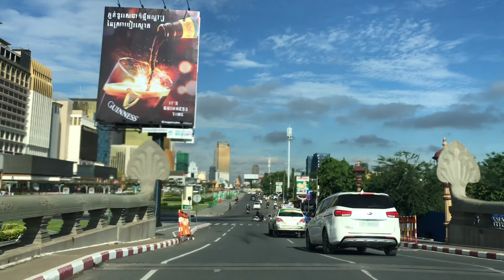KOH PICH ISLAND CITY, KINGDOM OF CAMBODIA